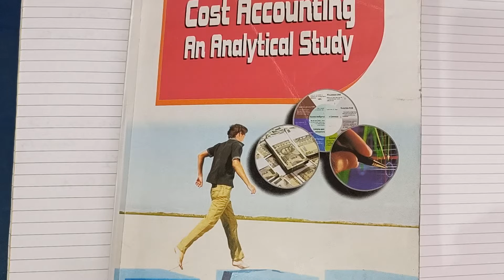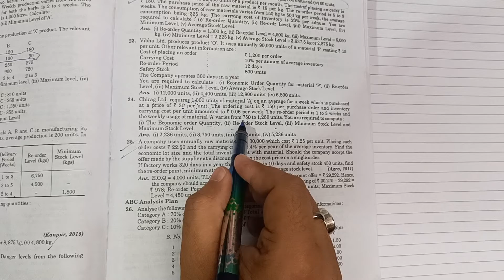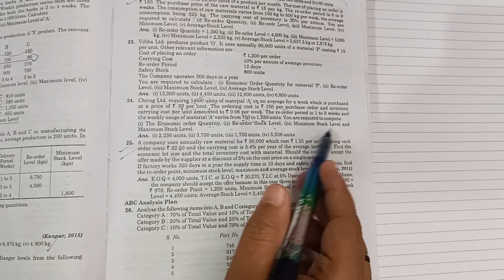Cost Accounting 2021-22 | Ch-5 Material Control | Q.24 | Swati Prakashan | Bcom IInd year